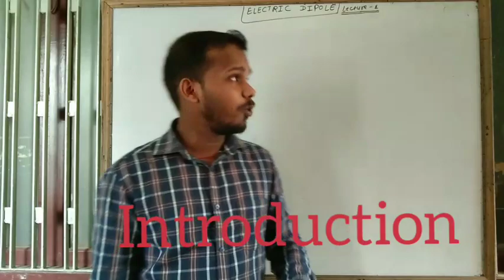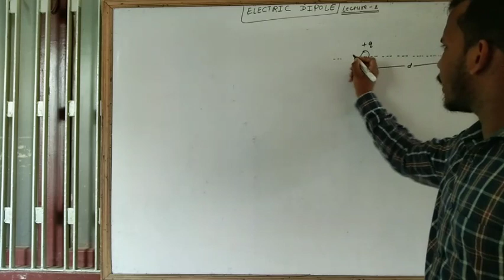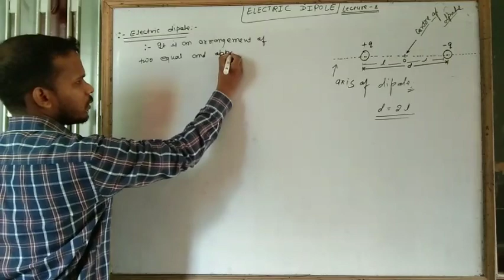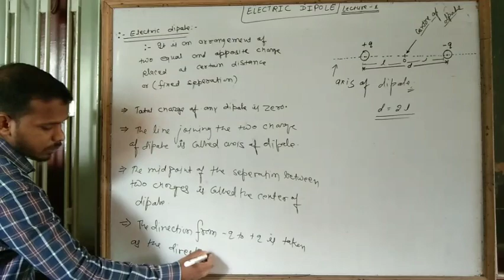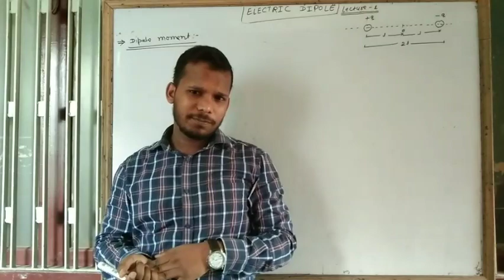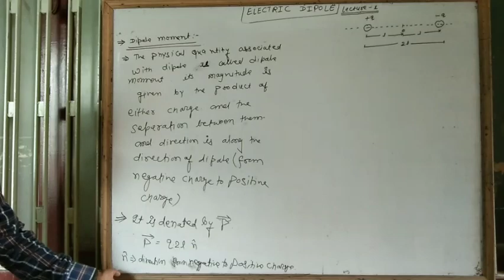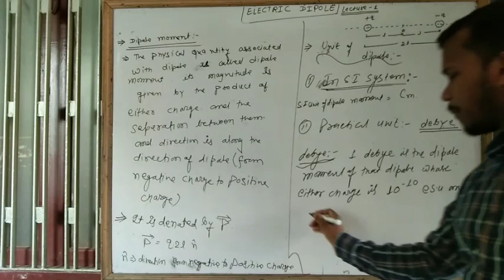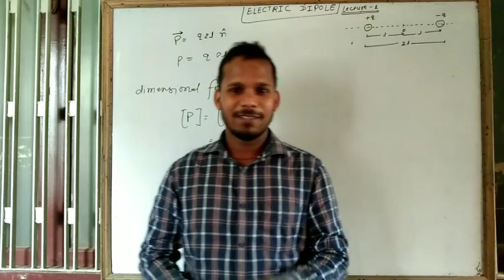ELECTRIC DIPOLE ||LECTURE 1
in this video we study about electric dipole and dipole moment

this video helps for preparation of iit-jee medical and 12th board